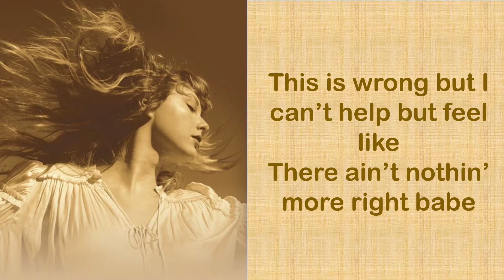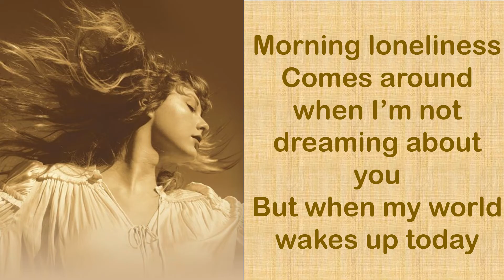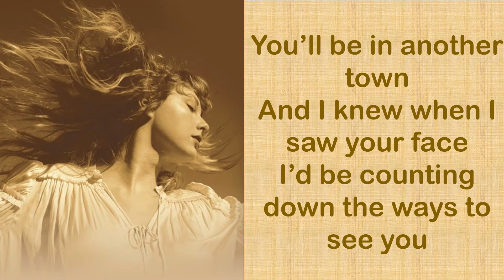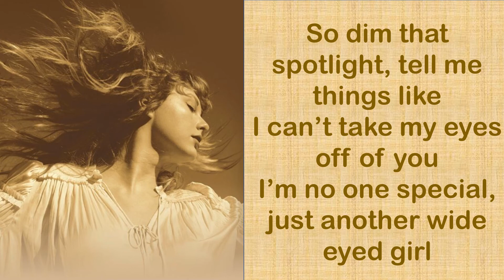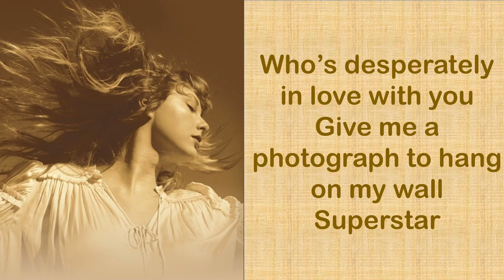SUPERSTAR - Taylor Swift (Taylor’s Version) (Lyrics)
"Superstar"

Esto está mal, pero no puedo evitar sentir que
No hay nada más correcto, cariño
Una mañana nublada llega otra vez y no puedo evitar
Desear ver tu cara

Y supe desde la primera nota que tocaste
Que rompería todas mis reglas para verte
Sonríes con esa sonrisa hermosa
Y todas las chicas de la primera fila gritan tu nombre

Así que apaga ese reflector
Dime cosas como:
“No puedo apartar mi vista de ti”
No soy nadie especial
Sólo otra chica ingenua
Qué está desesperadamente enamorada de ti
Dame una fotografía para colgar en mi pared
Superestrella

La soledad de la mañana llega
Cuando no estoy soñando contigo
Pero cuando mi mundo despierte hoy,
Estarás en otra ciudad

Y supe cuando vi tu cara
Que estaría contando las formas para verte
Sonríes con esa hermosa sonrisa

Dime cosas como:
Superestrella

Tocaste en bares, tocas la guitarra
Yo soy invisible y todo el mundo sabe quién eres tú
Y nunca verás que me cantas para dormir
Cada noche desde la radio

Dime cosas como:
Superestrella

Dulce, dulce superestrella
Superestrella